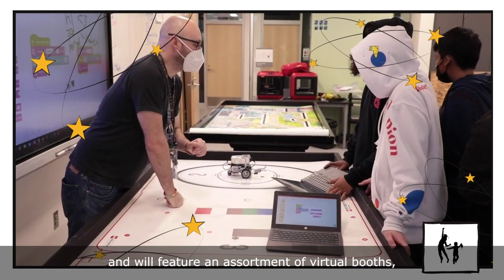STEM Exploration Night 2022: STEM to the Rescue!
Join FWPS for the 5th Annual STEM Exploration Night, STEM to the Rescue!

On Wednesday, April 13, 2022, from 5:30-8:00 pm, PreK-12 students and families are invited to explore this exciting and fully online event to explore the many possibilities through STEM (Science, Technology, Engineering, and Math). This year’s theme, STEM to the Rescue!, will help students learn how STEM is used to solve problems and save the world.  Explore Booths!

You can check out online virtual booths, engaging and informative panel discussions, interactive activities, and more! The event will spark STEM curiosity in young students and provide further insight into career possibilities for our emerging leaders. Students of all grade levels will find what they need to explore, prepare, and launch into one of the many STEM pathways leading to high-demand careers in our region.

Plus, the schools with the highest percentage of registrations by enrollment will receive a school-wide prize no later than April 30, 2022, available at their school. School prizes will be awarded to the top four elementary schools, and the top middle and high schools.